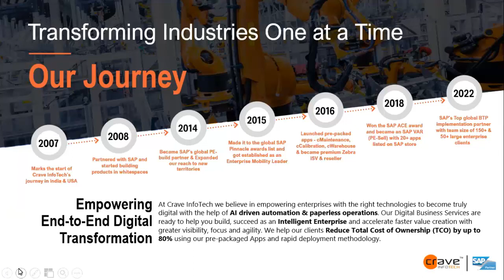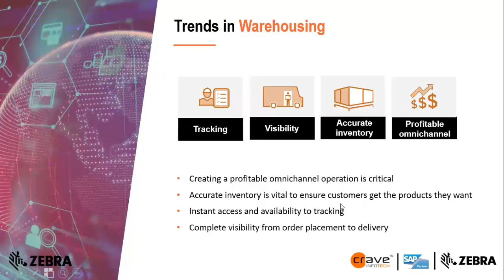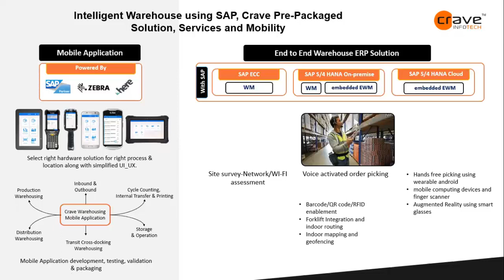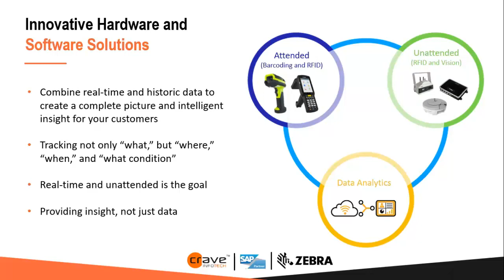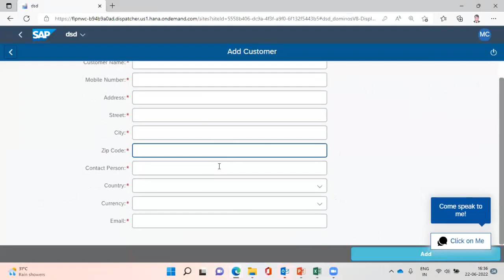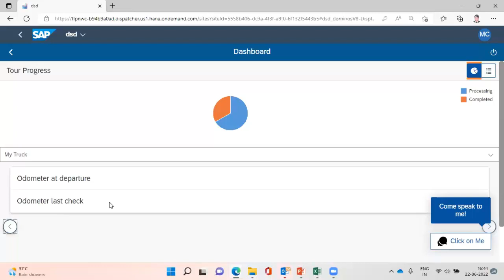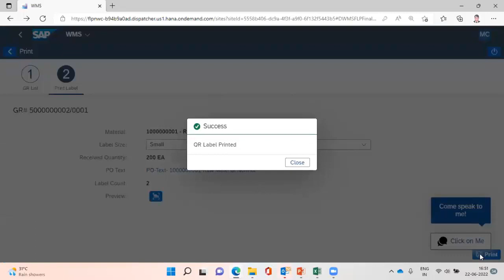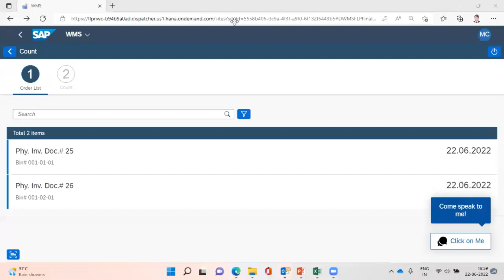Optimize Warehouse to Last Mile Delivery' though Digital Automation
Optimize your warehouse operations and ensure a perfect last mile delivery through advanced automation